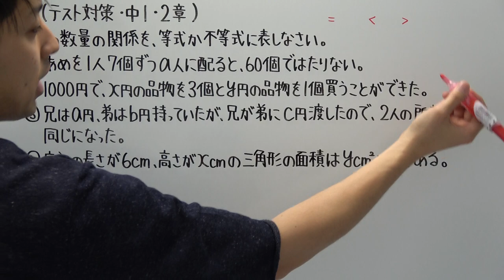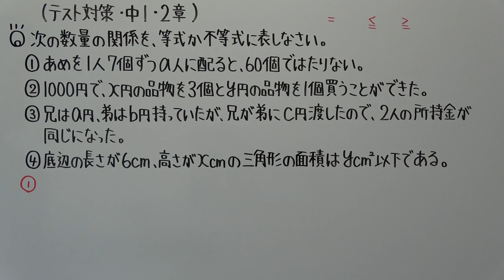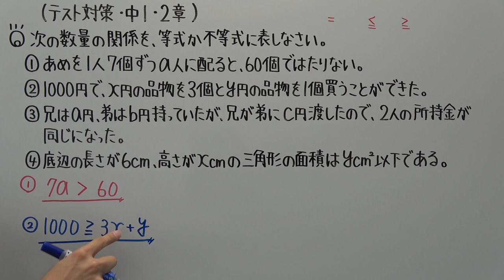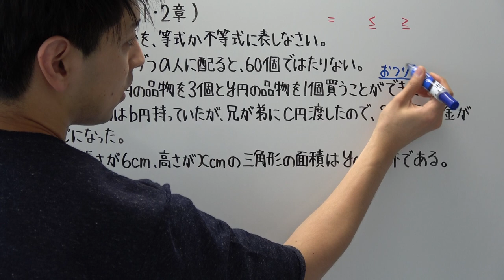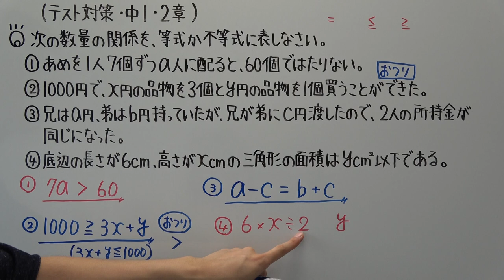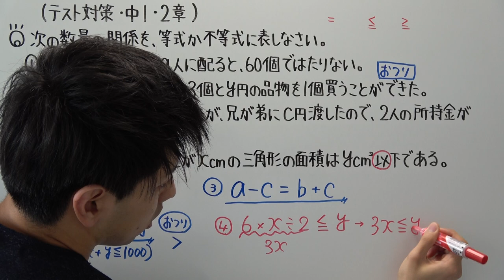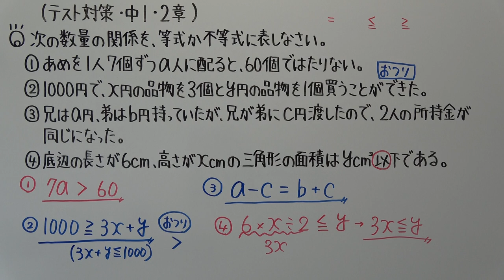【テスト対策・中１】２章－２